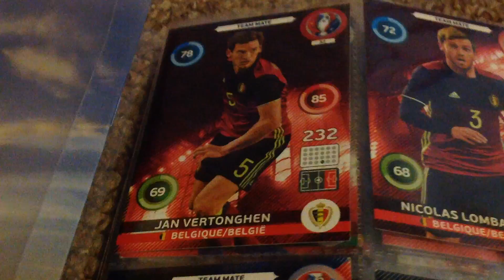Adrenalyn XL full binder page 1